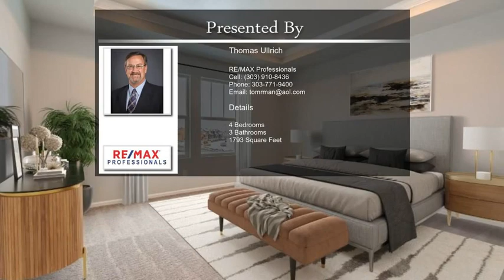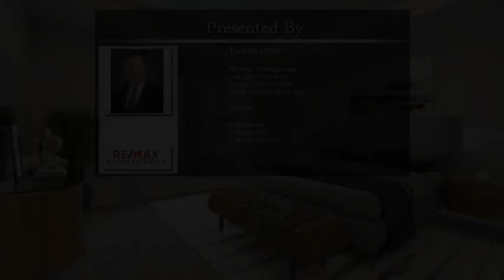19032 High Point Boulevard Denver CO 80249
19032 High Point Boulevard Denver CO 80249

MLS#7317042 REPRESENTATIVE PHOTO Built by Taylor Morrison, October Completion - This Aurora! The front entry welcomes you in as your eyes are drawn down the length of the main floor open living space. The chef will never miss out on the fun when entertaining guests as the kitchen with island is open to the casual dining and gathering room. Venture to the second floor and relax and delight in the private owner's suite and bath with the large shower with seat and walk-in closet. Two additional bedrooms with walk-in closets and a second full bath with a water closet is ideal for siblings or guests that need to share mirror time. The convenient laundry room on the second floor makes late night laundry duty a breeze. Hangout in the loft area for some family fun! Structural options include: Elevation C, exterior side yard, fireplace at gathering room, and open railing.